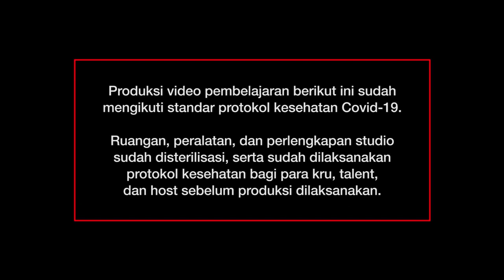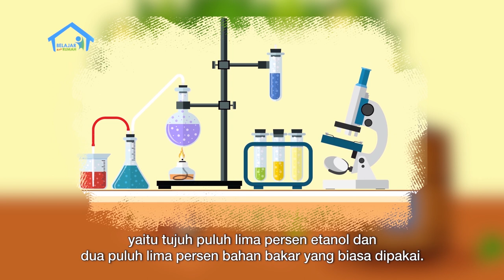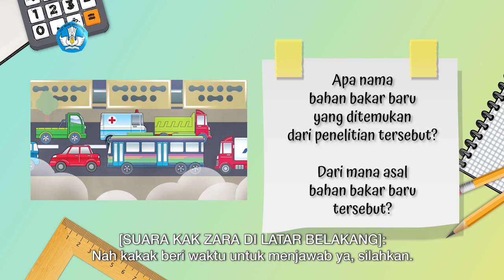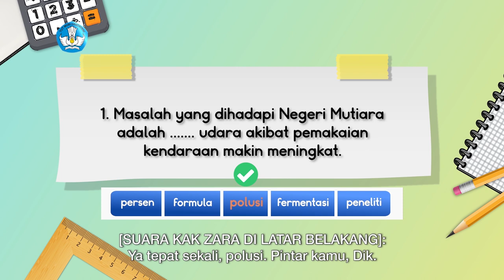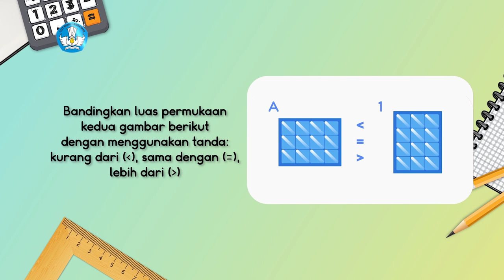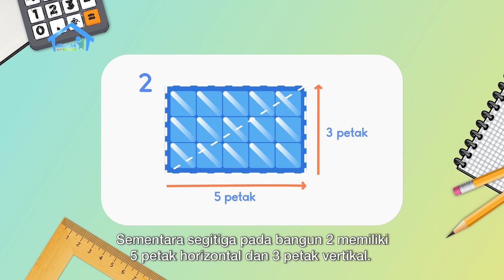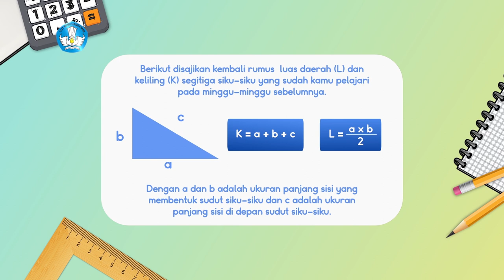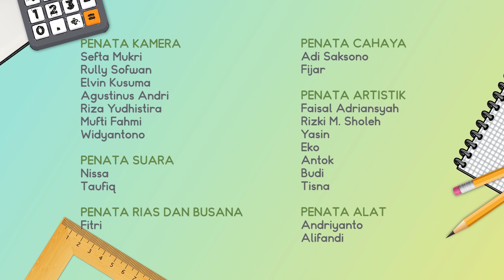BDR | SD Kelas IV | Episode 52 - Selamatkan Lingkungan dengan Energi Alternatif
Sinopsis

Hari ini, Kak Zara akan menceritakan bacaan berjudul “Bahan Bakar Baru di Negeri Mutiara” kepada Rio. Kak Zara mengajak Rio membuat kalimat dengan kosakata baru yang diperoleh dari bacaan tersebut. Pada segmen numerasi, Kak Zara membahas tentang keunikan segitiga yang diaplikasikan pada kincir angin dan panel surya. Rio lalu belajar konsep pengaplikasian segitiga dengan menghitung keliling sebuah bilah kincir angin yang berbentuk segitiga.